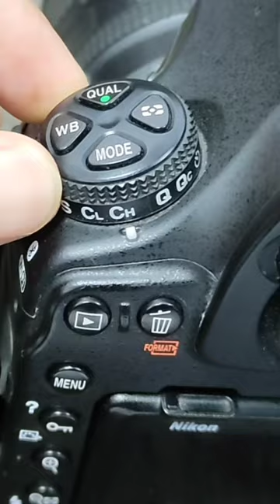Release Mode Dial Lock Release Button ll White Balance ll Camera Modes ll